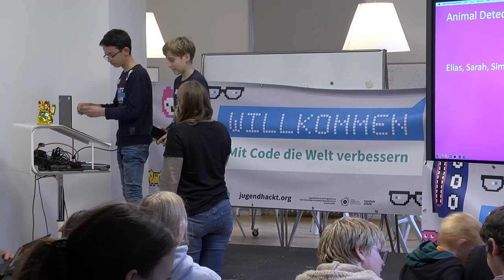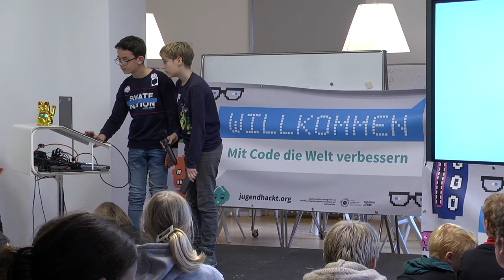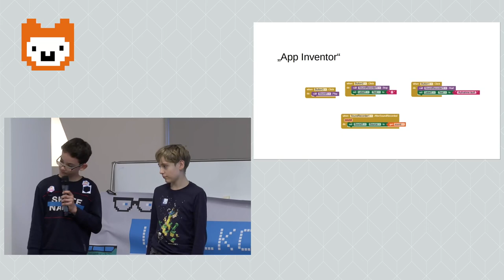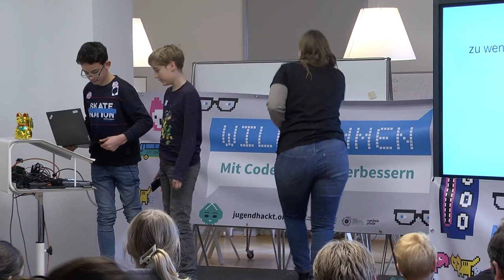Jugend hackt Rhein Neckar 2023 Voice Changer